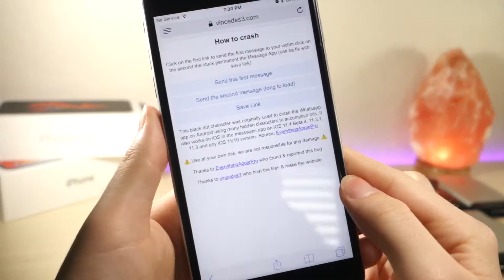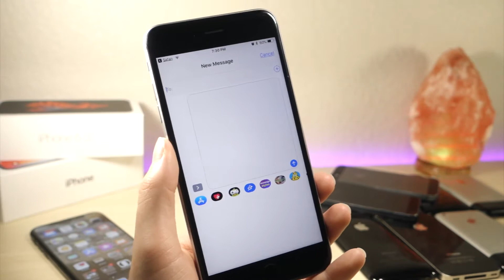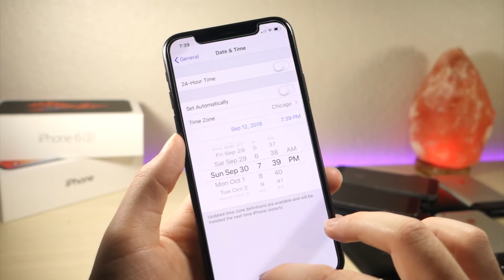FIX IMESSAGE TEXT CRASH BUG / EFFECTIVE POWER FIX FOR IOS 11 AND LOWER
THIS GLITCH WILL KILL ANY IPHONE